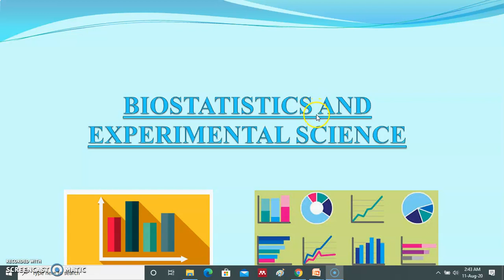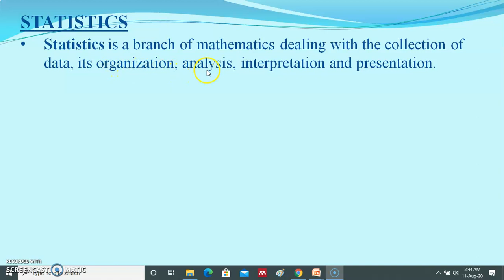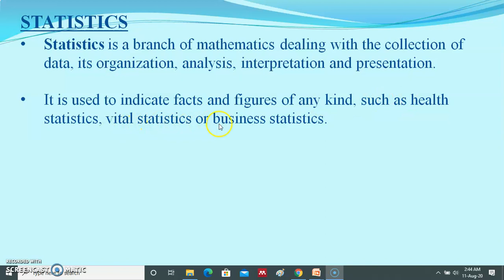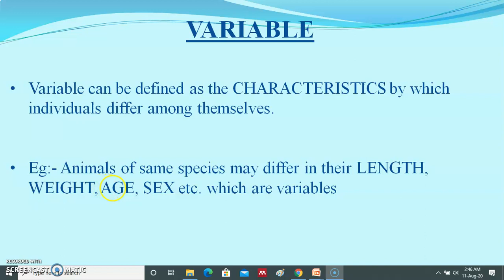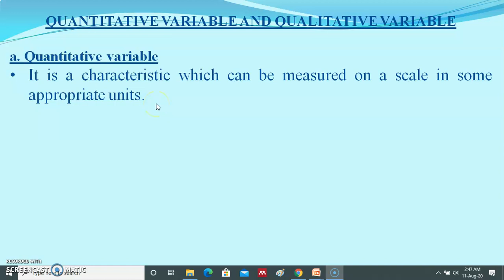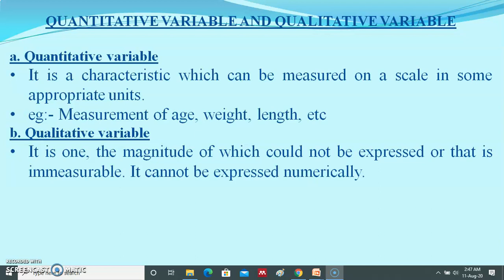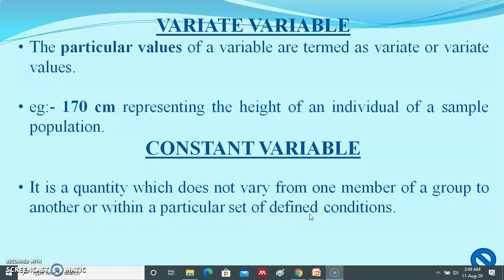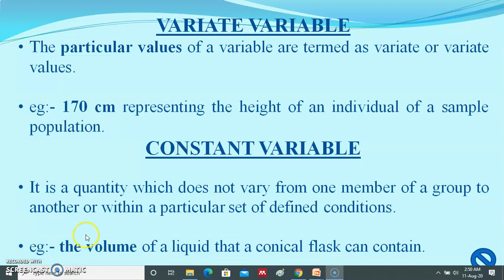Variable and Attribute in Statistics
Statistics interview questions